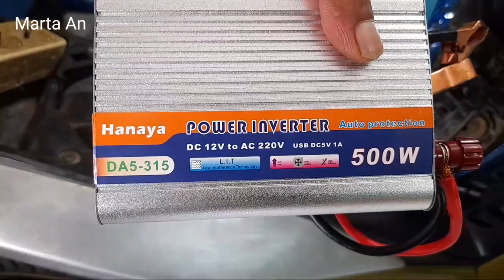IDE MEMBUAT GAK BAYAR LISTRIK LAGI